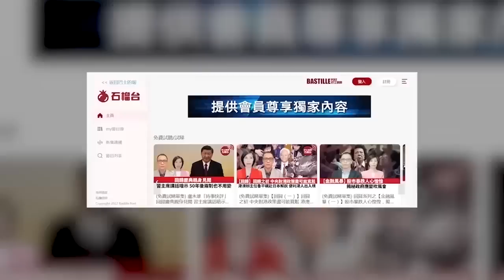【晨早直播】加媒：加拿大的恐華氛圍是危險的冷戰政治徵兆。學者：芬蘭加入北約凸顯西方的「泛安全化」思維。2023年4月10日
4月10日【晨早直播】主持: Antony、Thomas